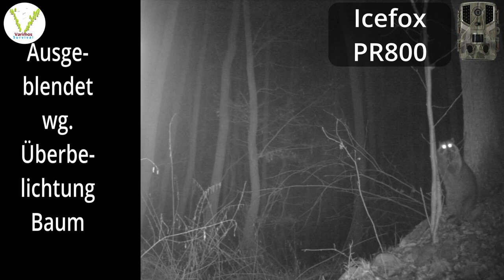Wildkamera - Ernte 2022 Was ist alles vor meinen Wildkameras passiert in diesem Jahr ?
Ein Zusammenschnitt einiger meiner Wildkameras.
Es gibt so einiges an Wild was sich vor und hinter den Kameras bewegt hat, lustige Szenen, Geheimnisvolle und Schweine :)